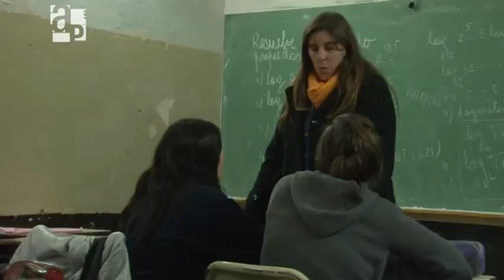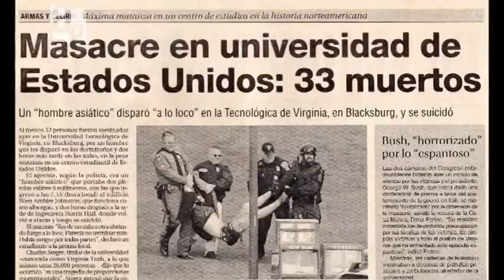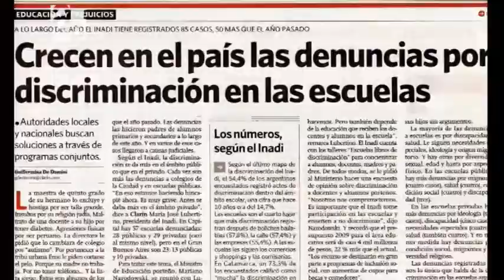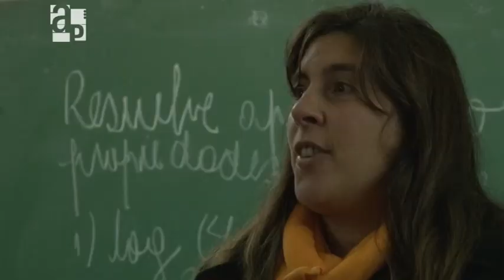El acoso de las cargadas / Informe de Agenda Pública Nº 53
El informe "El acoso de las cargadas" aborda el acoso escolar producido entre chicos, también conocido por su término en inglés "bullying".